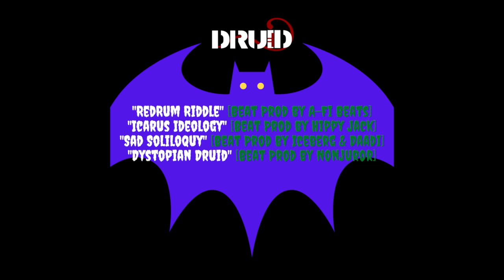Icarus Ideology [Beat Prod by Hippy Jack]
"Icarus Ideology" by the Druid [Beat Prod by Hippy Jack] Track 2 of a One-Take: Jester album

To see the lyrics turn the subtitles on!

Ownership and copyright of lyrics and composition remain with artist.

"Demons” by Hippy Jack
Souncloud:@hippyjack